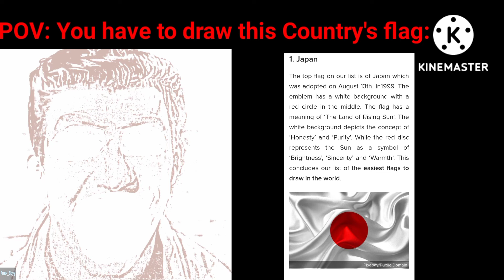Too easy to draw 😎 | Rick Astley becoming Canny (You have to draw this country's flag)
Rick Astley becoming Canny meme template credit- @dekewr

So after a little while, I decided to make another Flag drawing video but this time it's the Canny version.
Hope at least someone will find it interesting, even though this meme is getting repetative.